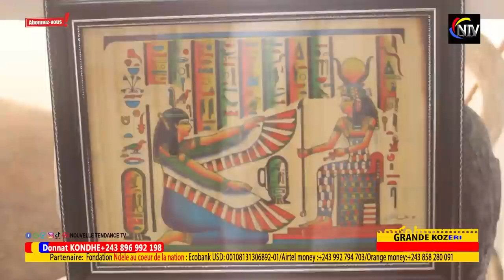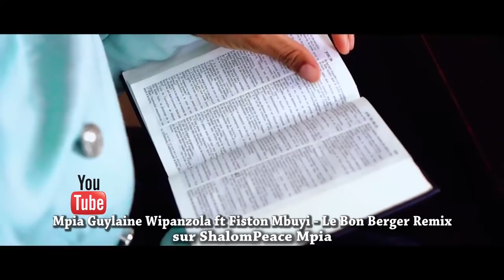ATTENTION ⛔️ ATTENTION SUIVEZ ATTENTIVEMENT CE QUI ARRIVE ,LES CONGOLAIS OUVRONS NOS YEUX